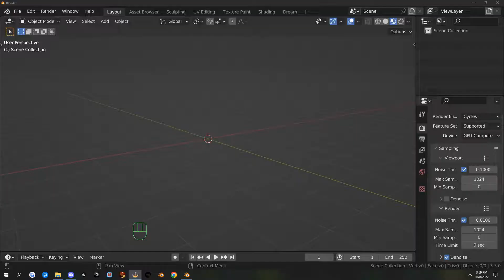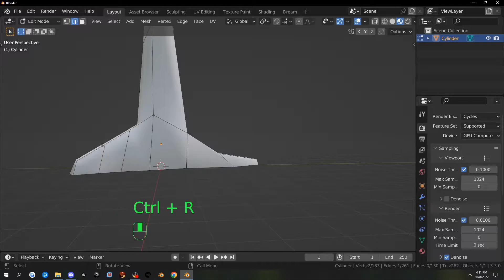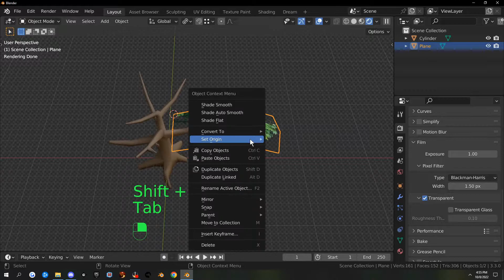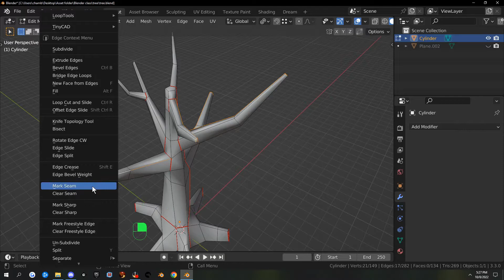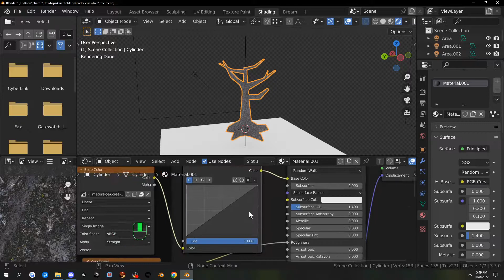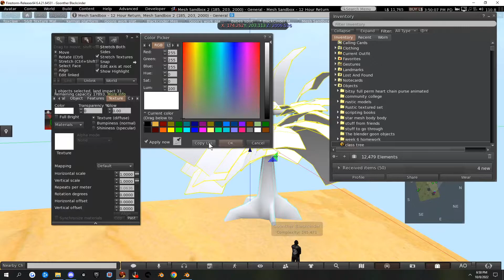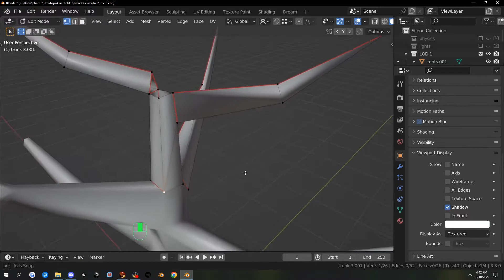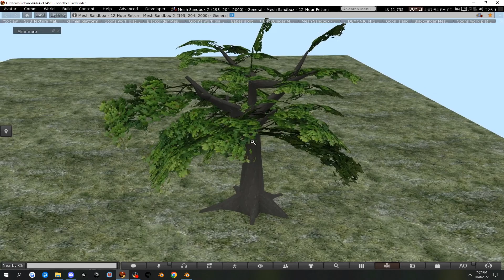Making a tree in Blender for Secondlife including LOD models.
In this video we make a tree for secondlife. Full process inccluding LOD models and uploading optimization for the lowest land impact.